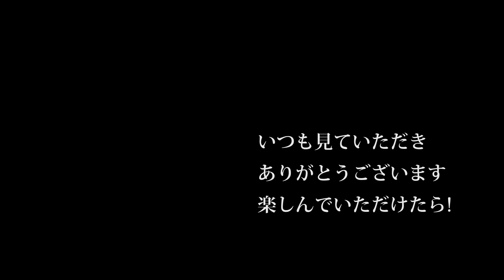【会社員実家農業手伝う】2020年5月6条植え田植え機クボタ始まる、四隅はこれからだがやっぱりGPSがいい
2220 MASSEY FERGUSON